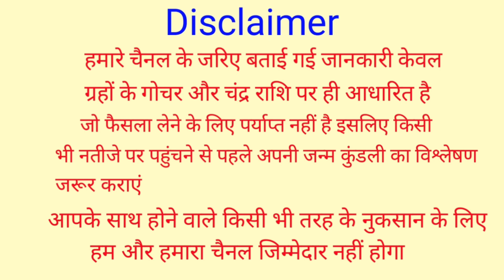10 अक्टूबर "पांचवां नवरात्रा" मां स्कंदमाता हर कष्ट दूर करेंगी बस 1 पत्ता चुपके से रख दें यहां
10 अक्टूबर "पांचवां नवरात्रा" मां स्कंदमाता हर कष्ट दूर करेंगी बस 1 पत्ता चुपके से रख दें यहां